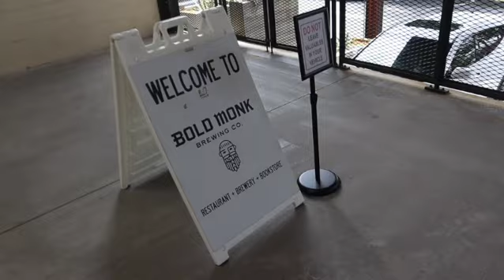Weekend In My Life | Did I Get The Job?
This was a pretty productive weekend. I let you know my work update, hit the gym, visited a coffee shop and went to The Groove ATL.

8Lotus:
FINANCIAL OVERVIEW

VLOG EQUIPMENT:
Canon M50
Movo Microphone

VIDEO EDITOR I USE:
iMovie